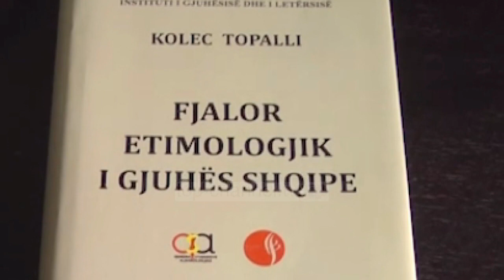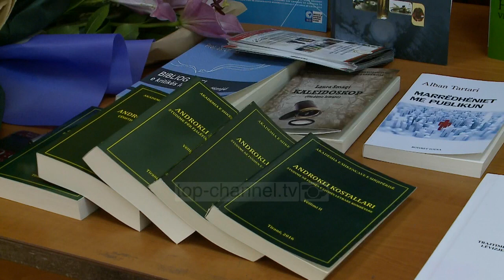“Fjalori etimologjik”, Kolec Topalli merr çmimin “Çabej” - Top Channel Albania - News - Lajme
Për të dytin vit radhazi Akademia e Shkencave ka ndarë çmimet shkencore vjetore. Me çmimin më të rëndësishëm “Çabej”, akademikët kanë vlerësuar “Fjalorin Etimologjik të Gjuhës Shqipe” të autorit Kolec Topalli. Në mungesë të autorit, çmimin e tërhoqi vajza e tij.